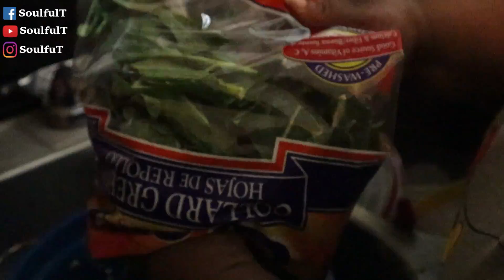How To Make Mustard Baked Ribs